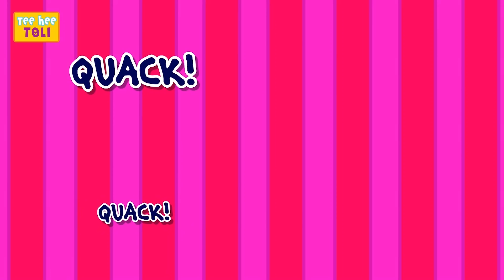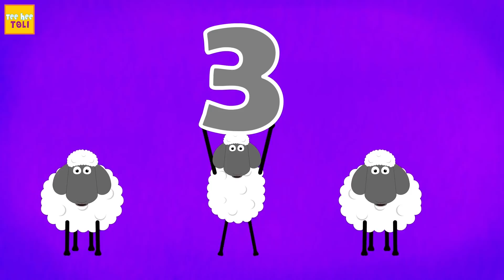Holi Khelo PaintBall Ke Sath होली खेलो | Hindi Nursery Rhymes For Kids | Teehee Toli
Aaya rangon ka teyohaar aao khele Holi Len aur Mini ke sath aur chalo sikhte hai rango ke naam sath hi sath dekho bohot saare Hindi Scary Nursery Rhymes, aapke favorite kids channel, Teehee Toli (Teehee Town Hindi) pe!

Chapters:
00:00 - Learn Colors With Len And Mini Playing Paintball
01:34 - Funny Faces
03:57 - Ice Cream Song
05:50 - Johny Johny Yes Papa
07:43 - Learn Shapes With Mini
09:33 - Driving The Car
11:36 - Colors Song - Rangon ka geet
14:06 - Missing Wild Animals Face
16:52 - Johny Johny Where Are You
18:02 - Five Little Monkeys - Paanch chote bandar
20:31 - Baby Animal Sounds
23:05 - Wheels On The Bus Colors - Bus Ke Payye Ghume Gol Gol Colors
26:04 - Shapes Song
28:02 - Continents Song Hip Hop
29:57 - Learn Numbers
23:03 - Jungle Finger Family

About our channel :

Hi Kids! Welcome to Teehee Toli - The fun place to be with Len and Mini! Sing and dance with the most entertaining Kids songs and learn new things! A world full of Surprises and Mischief along with a lot of learning. Your ultimate destination for the best of Hindi Nursery Rhymes Songs! Teehee :)

नमस्ते बच्चों! Teehee टोली में आपका स्वागत है - लेन और मिनी के साथ मज़ेदार जगह! सबसे मनोरंजक बच्चों के गीतों के साथ गाएं और नृत्य करें और नई चीजें सीखें! बहुत सारी सीखने के साथ-साथ आश्चर्य और शरारत से भरी दुनिया। हिंदी नर्सरी राइम्स के गीतों के लिए आपका अंतिम गंतव्य! टी ही :)